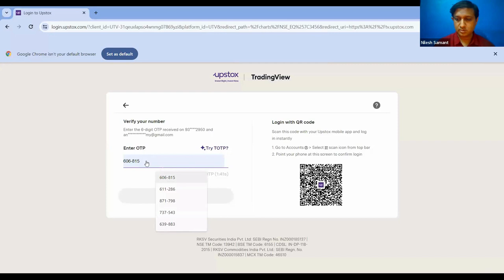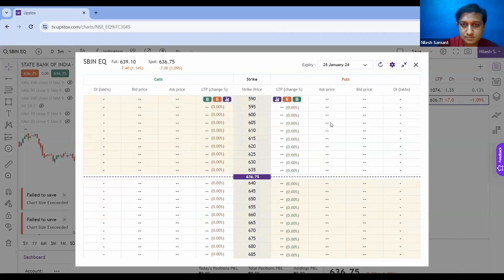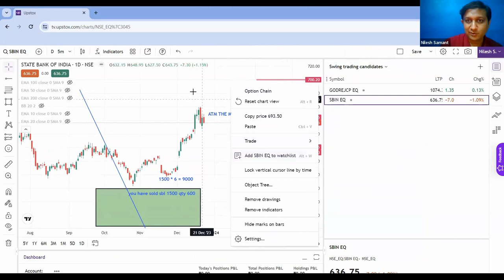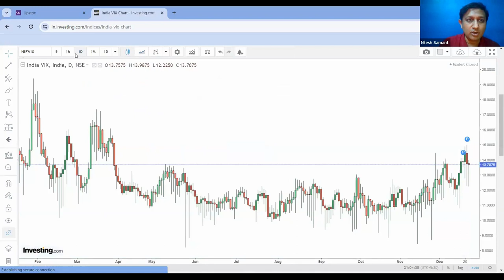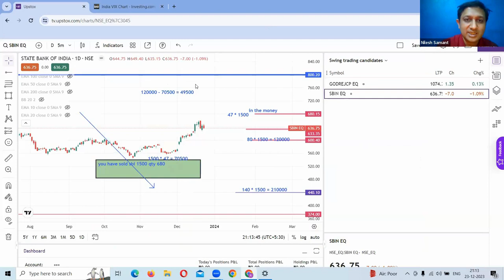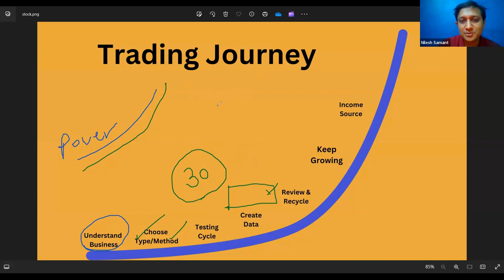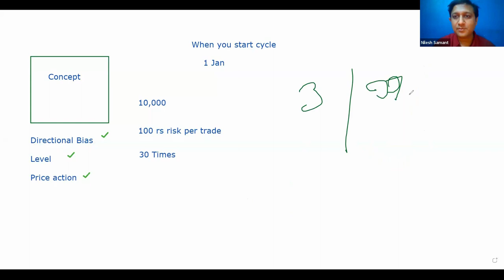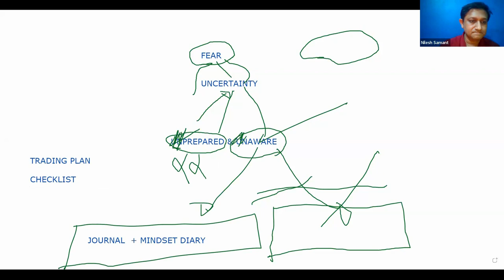Put Options Basic